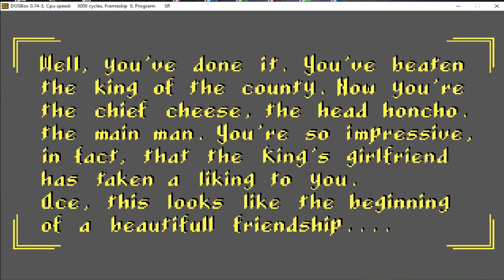Have you won the game yet? - Street Rod 1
Good old racing game where you can upgrade and customize cars..

00:00 - Intro / Entering the game
00:30 - Buying and configuring the car
01:15 - Refueling / Filling the tank
01:40 - Racing
06:20 - Upgrading the car
09:40 - Final race / Winning the game